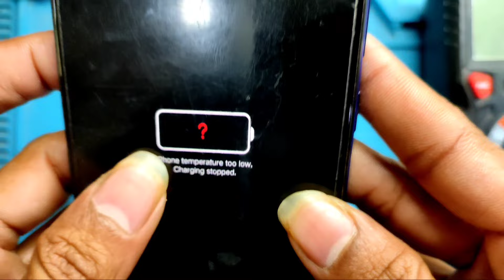Phone Temperature Too Low Charging Stopped Problem Solution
Phone Temperature Too Low Charging Stopped Problem Solution Vivo Mobile Repair